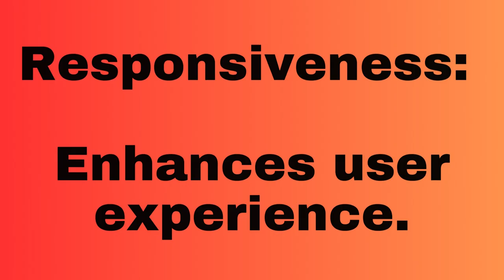WHY WE NEED THREADS SHORTS | InterviewDOT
1. **Concurrency:** Enables multitasking efficiently.
2. **Resource Sharing:** Utilizes system resources.
3. **Responsiveness:** Enhances user experience.

Threads are a fundamental component of modern software development, offering the ability to achieve concurrent execution. In this discussion, we will explore why threads are essential in software development, highlighting their benefits, challenges, and practical use cases.

**I. Understanding Threads**

Threads are a way to achieve concurrent execution within a single process. Unlike processes, which are independent and have their own memory space, threads share memory and resources within the same process. This allows multiple threads to work together on different tasks simultaneously. Thread management, synchronization, and communication between threads are key concepts to grasp when understanding their role.

**II. The Need for Parallelism**

The necessity for threads in software development is closely linked to the increasing demand for parallelism. Traditional single-threaded programs have limitations, especially as hardware has evolved to include multi-core processors. While single-threaded applications are still prevalent, they struggle to take full advantage of modern hardware capabilities. Without leveraging parallelism, software often fails to deliver optimal performance and responsiveness.

**III. Benefits of Threads**

Threads offer a multitude of benefits in software development:

**1. Enhanced Performance:** By executing tasks concurrently, threads can significantly boost the performance of applications. This is particularly critical in applications where responsiveness and speed are vital, such as web servers and multimedia processing.

**2. Improved Responsiveness:** Threads enable software to remain responsive even when performing resource-intensive operations. In a graphical user interface (GUI) application, for instance, one thread can handle user input while another processes data in the background.

**3. Scalability:** In the context of multi-core processors, threads provide a means to scale applications. As hardware becomes more parallel, software must adapt to fully utilize available resources.

**4. Resource Sharing:** Threads within the same process can efficiently share resources, reducing memory and overhead compared to separate processes. This is particularly advantageous in memory-intensive applications.

**5. Efficient Task Management:** Threads simplify the organization of complex tasks. Rather than developing a monolithic, single-threaded application, software can be designed with separate threads for different components, making code more modular and maintainable.

**IV. Challenges of Threads**

While the benefits of threads are substantial, they come with their own set of challenges:

**1. Thread Safety:** When multiple threads access shared resources, care must be taken to ensure that these resources are accessed safely. Thread safety issues, such as data corruption or inconsistent state, can arise without proper synchronization.

**2. Race Conditions:** Race conditions occur when the behavior of a program depends on the relative timing of events, often leading to unpredictable results. Identifying and resolving race conditions is a critical aspect of thread management.

**3. Deadlocks:** Deadlocks can occur when two or more threads wait for resources that are held by each other, effectively causing a standstill. Detecting and breaking deadlocks is a non-trivial task.

**4. Coordination and Communication:** Effective communication and coordination between threads are essential, but they can be complex to implement, especially in large-scale applications.

**V. Multithreading Paradigms**

There are various paradigms and models for multithreading, depending on the programming language and platform:

**1. Shared Memory Multithreading:** Threads share the same memory space and can communicate by reading and writing to shared variables. This model is commonly used in languages like C++ and Java.

**2. Message Passing:** Threads communicate by passing messages between each other, often using message queues or channels. This model is prevalent in languages like Erlang and Go.

**3. Data Parallelism:** In data parallelism, a large dataset is divided among threads, and each thread processes its portion of the data concurrently. This model is typical in parallel computing and scientific computing.

**VI. Practical Use Cases**

Threads find application in a wide range of software:

**1. Web Servers:** Web servers handle multiple client requests concurrently, making use of threads to process incoming connections and serve web pages.